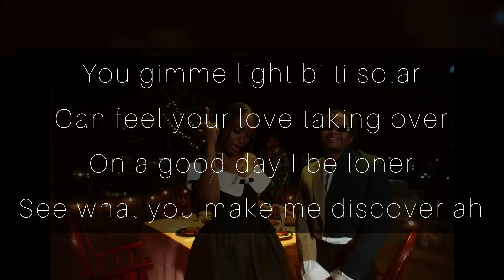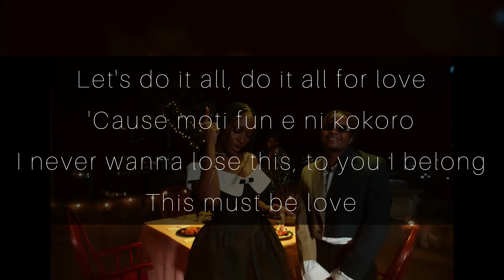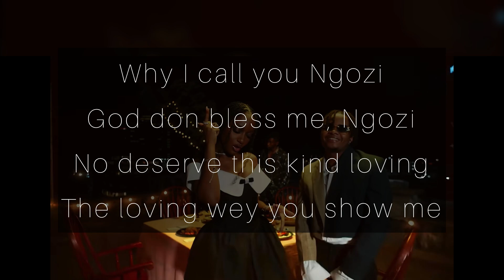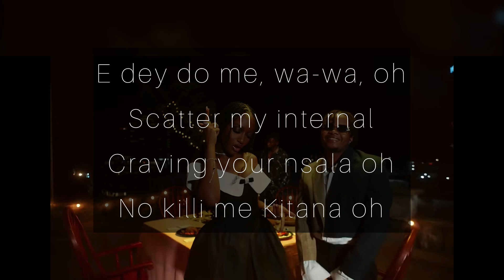NGOZI (LYRICS) AYRA STARR & CRAYON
Song: Ngozi
Artist: Ayra Starr & Crayon

Listen 🎧